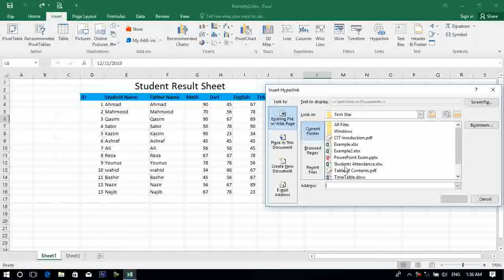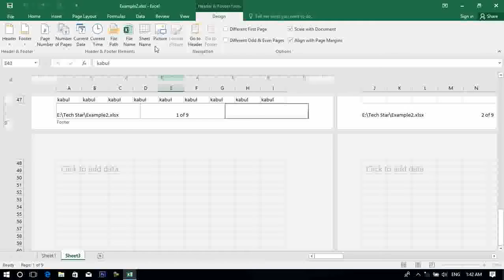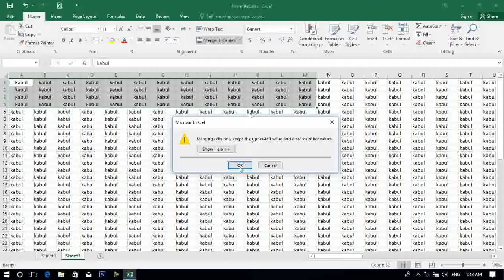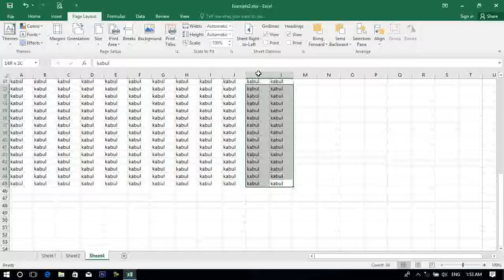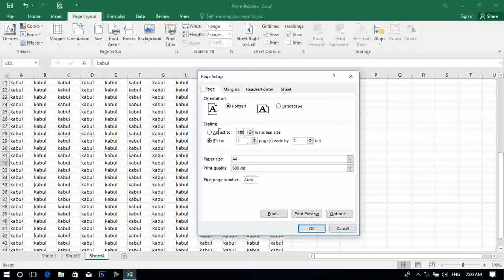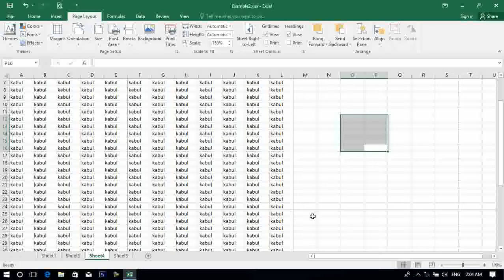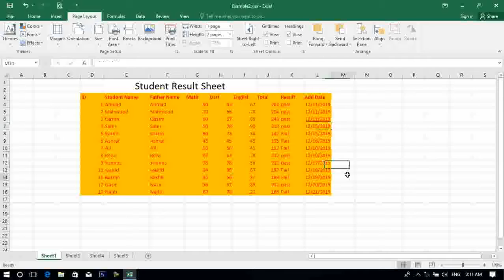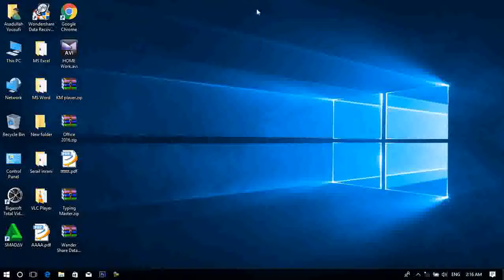Microsoft Excel episode 7 - آموزش مایکروسافت اکسل برنامه هفتم